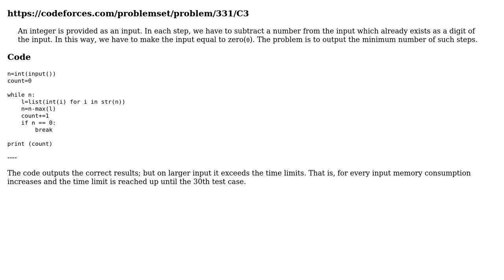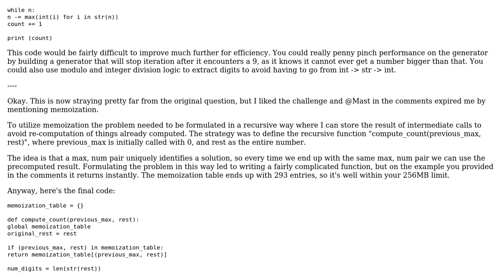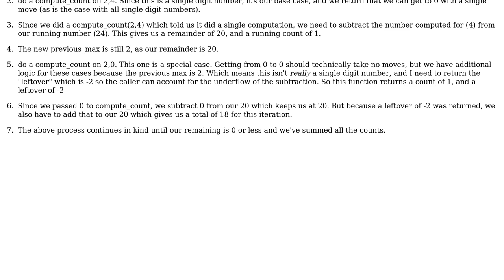Code Review: The Great Julya Calendar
With thanks & praise to God, and with thanks to the many people who have made this project possible! | Content (except music & images) licensed under CC BY-SA | Music | Images & others | With thanks to user Toby Speight user Nehal Samee user Cruncher and the Stack Exchange Network Trademarks are property of their respective owners. You are responsible for your own actions.